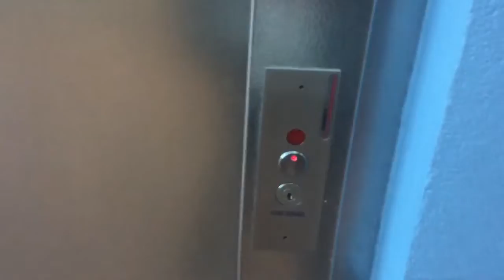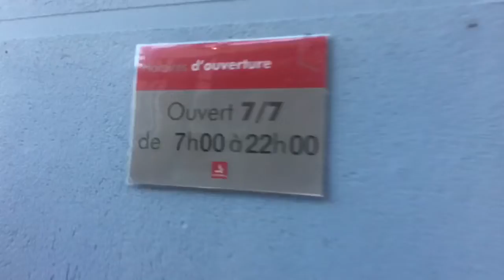Elevator Schindler Autoroute A39 aire du jura